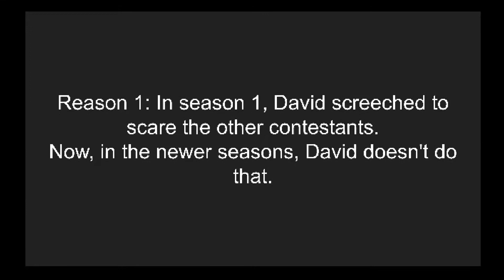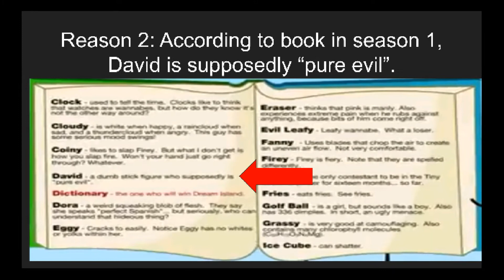Why David is PURE EVIL in BFDI...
This video explains how David is PURE EVIL in BFDI season 1, and why he changed in the newer seasons.